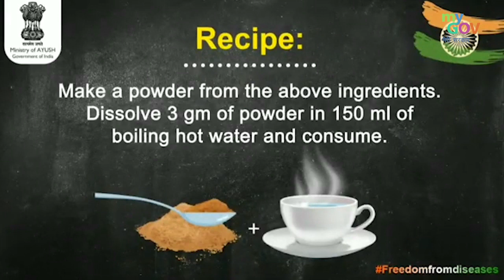Ayush Kwath Ingredients